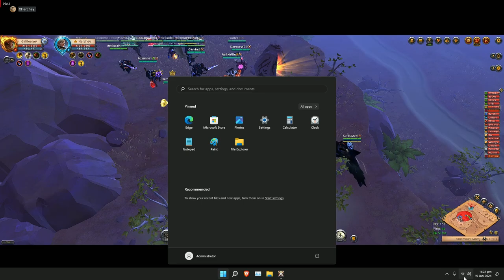Albion Online I Hellfire Hands I ZvZ I KORAWA vs [joker] Minerva-X